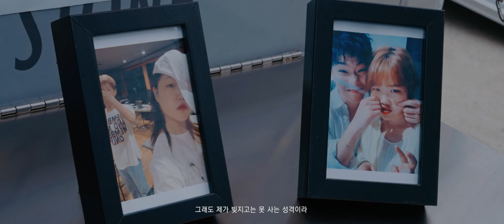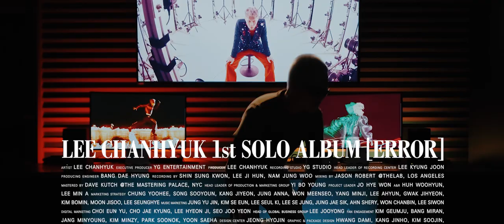이찬혁 (LEE CHANHYUK) - BEHIND THE [ERROR] : PART 2